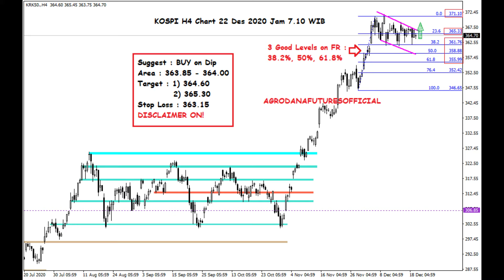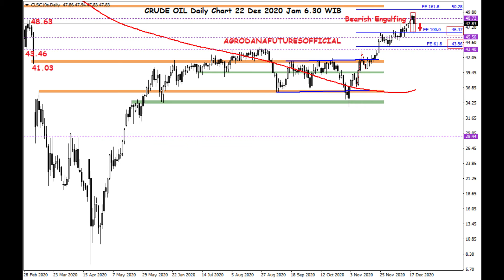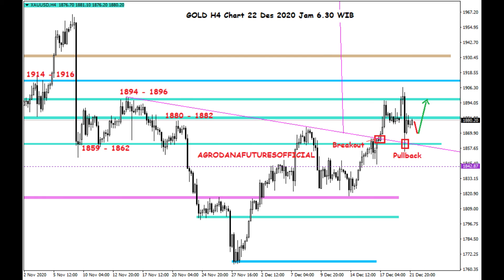Cfd Indeks & Gold 'Stimulus Vote' hari ini!